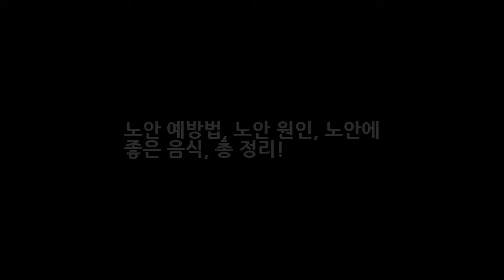노안 예방법 노안 원인 노안에 좋은 음식 총 정리! 엔터테인먼트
나이를 어느정도 먹으면 자연스럽게 찾아오는 노안. 요즘은 컴퓨터 스마트폰 전자기기 등등.. 눈에 안좋은 제품에 둘려싸여 살고 있죠? 이러한 환경 때문에 노안이 찾아오는 나이가 점점 줄어들고 있다고 합니다. 저 역시도 20대부터 안경을 끼고 살고 있는데요.. 그래서 많은 분들이 노안에 대해 관심이 많이 있습니다. 그럼 노안을 대비할 수 있는 정보에 대해 알아보겠습니다.
샹떼꼬르 다이어트 효과 식품으로 여름 단기간에 연예인처럼 살빼기?  엔터테인먼트:
레바논 수도 베이루트서 연쇄 자폭테러 발생 IS테러 트위터에 우리소행 주장 헤즈볼라 피의복수  엔터테인먼트: